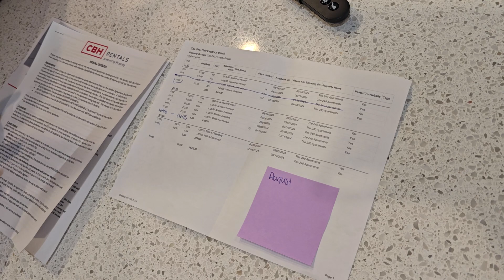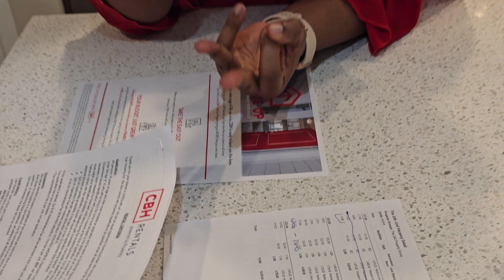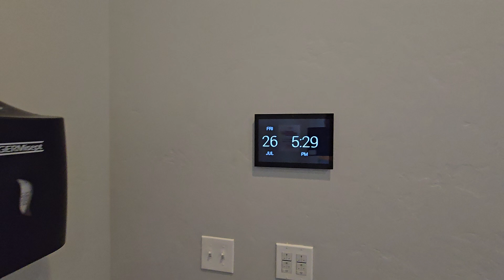ONE BEDROOM APARTMENT / HOUSE HUNTING IN IDAHO AMERICA 🇺🇸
Apartments in America are so beautiful.  We went to tour this beautiful one bedroom apartment and the environment is so lovely.  It is a one bedroom apartment located in Meridian,  Idaho USA.  We love this apartment so much.